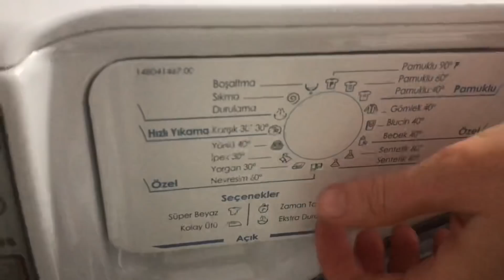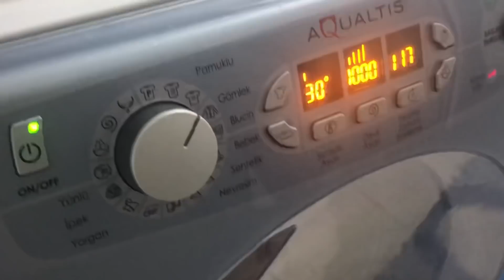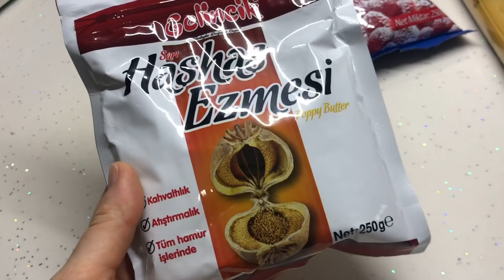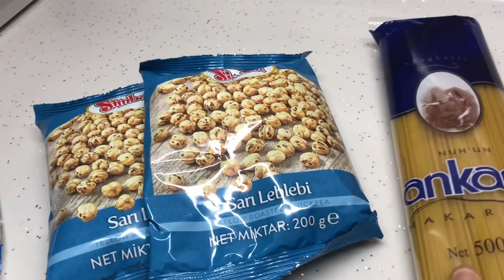3 MALZEMELİ ENFES TADIYLA LEBLEBELİ KURABİYE 🍪 SAKSILARIMIZ EL EMEĞİ GÖZ NURU ‼️👍 GÜNLÜK VLOG 🎥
Kanalıma hoşgeldiniz 🙋🏻‍♀️inşallah severek beğenerek izleyeceğiniz bir vlog olmuştur hepinize sevgiler selamlar yolluyorum desteklerinizi yorumlarınızı eksik etmezseniz çok mutlu olurum sevgiyle kalın 💕💕💕